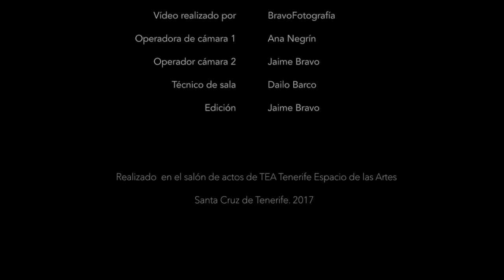‘Los 40 años después de los 40 años’ Mesa redonda con Ramón Salas, Juan Gopar y Gonzalo González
En la planta superior de este espacio se exhibe Sería gracioso, muestra que reúne una veintena de obras procedentes de las colecciones de TEA y de los fondos del Centro de Fotografía Isla de Tenerife. Esta propuesta, comisariada por el director artístico de TEA, Gilberto González, presenta trabajos de Antonia Bacallado, Sophie Calle, Tiago Carneiro da Cunha, Elger Esser, Marine Hugonnier, Tracey Moffatt, Jorge Oramas, Arnold Odermatt, Ángel Padrón, Laura Gherardi, Diego Vites, Javier Arteaga y Henna Asikainen, reflexionan sobre la ausencia del cuerpo antes de la vida y tras el fallecimiento. Cabe destacar que algunas de las piezas que conforman esta colectiva, como son St.Jacut de la Mer (2003), de Elger Esser; y las tres fotografías de Henna Asikainen realizadas en 2001, se muestran al público por primera vez.